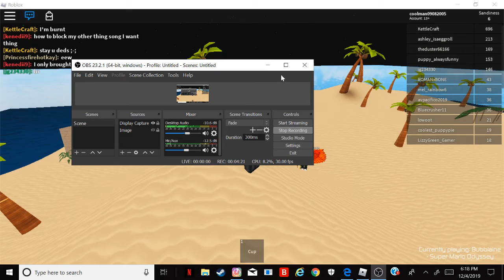Roblox Eat Sand (weird game)